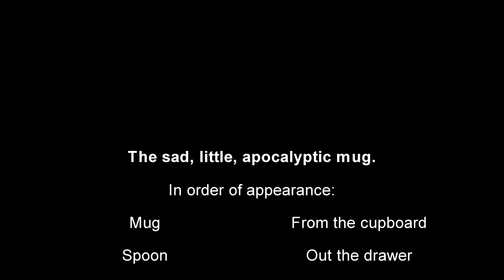The sad, little, apocalyptic mug.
The very short story of a mug. The mug is little, the mug is sad. The mug is apocalyptic.

Just a test edit/render/upload with sony movie studio 13.

Or not :)